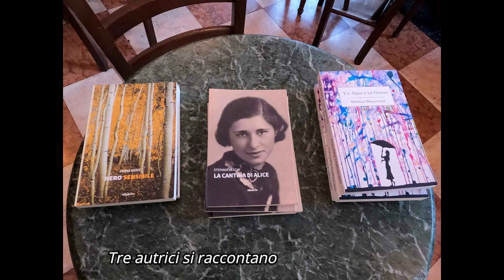Tre Autrici per Bookcity 2023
Stefania Beschi, Ornella Dallavalle e Emina Gegic presentano i loro libri al Bar Magenta di Milano in occasione della rassegna Bookcity 2023.